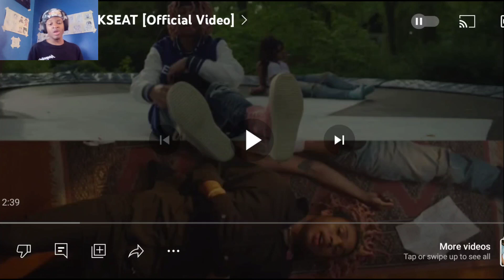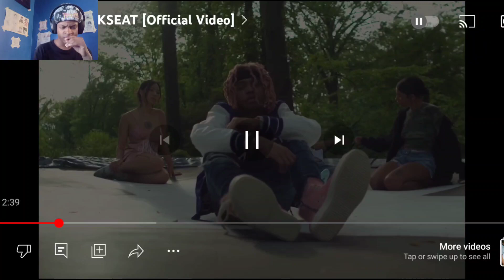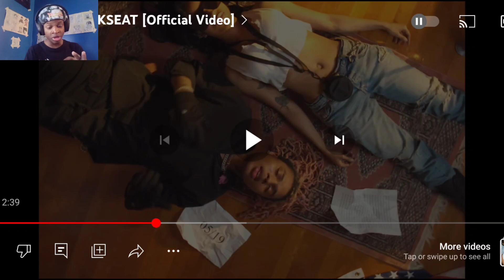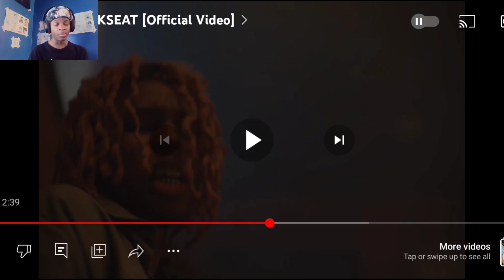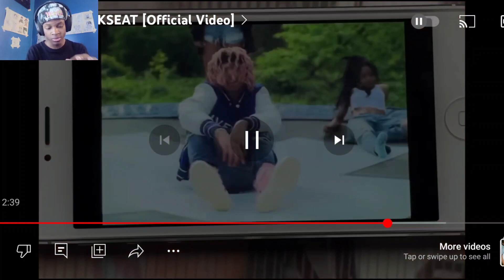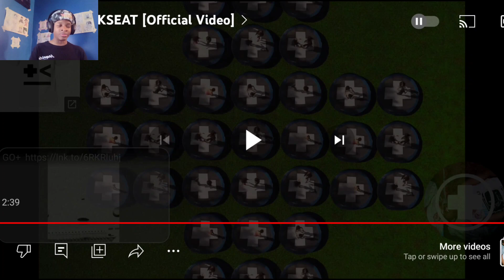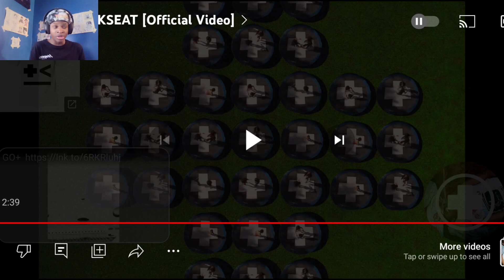I Was On A New Planet | Sofaygo - Backseat Reaction 🔥🔥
This man album is heavy on the lil uzi vibes, to be honest. Which song should I react to next?